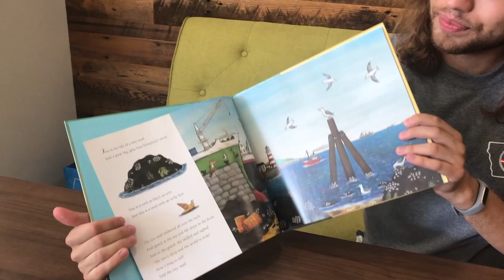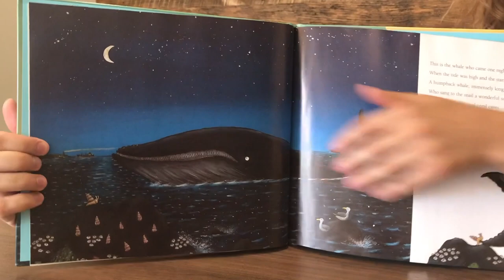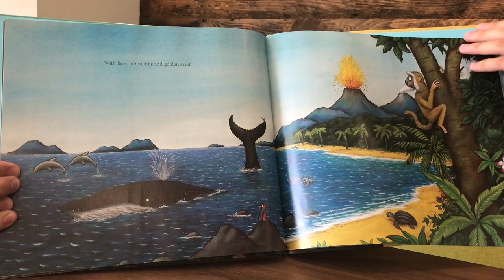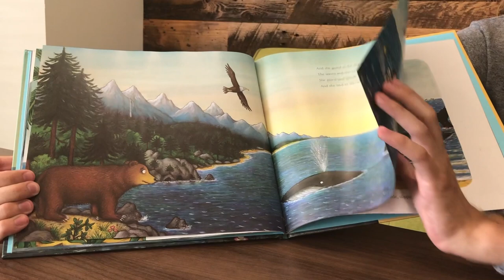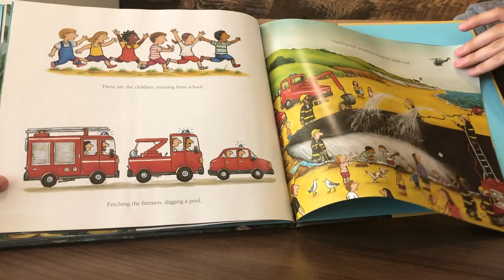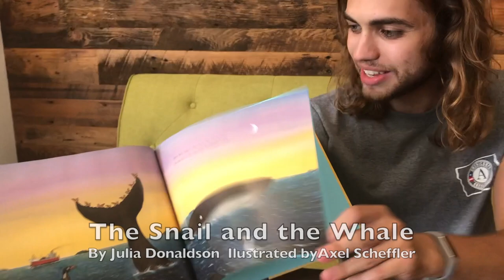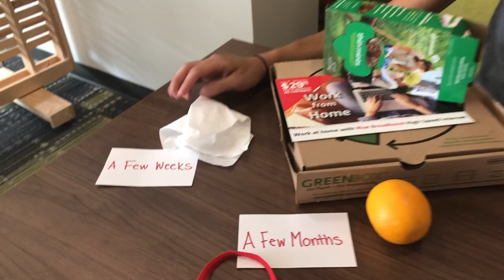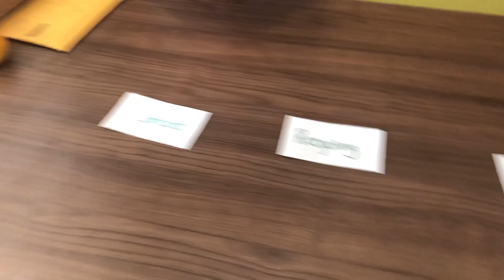Virtual Summer Reading Program: The Snail and the Whale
Our third virtual reading program features the book The Snail and the Whale by Julia Donaldson and Axel Scheffler. Robert will you read a story about a tiny snail with any itchy foot who rides around the world on the tail of a huge humpback whale. You'll learn that tiny creatures can have a big impact, which means that you can have a big impact too! Robert will teach you about seemingly small choices you can make everyday to have a big impact on the environment.

Check back next week for our fourth video!